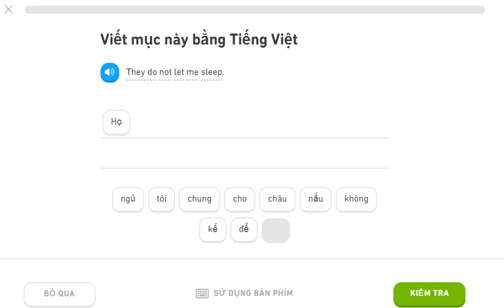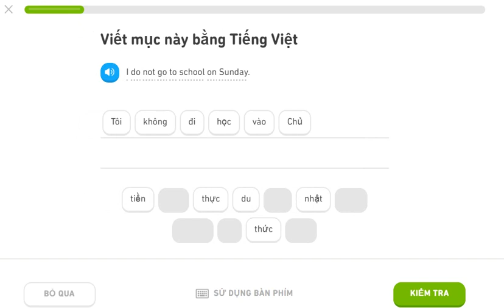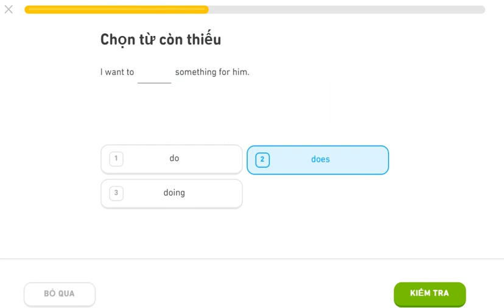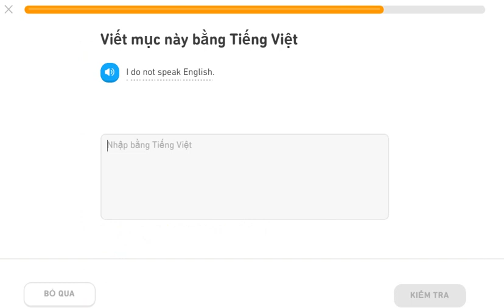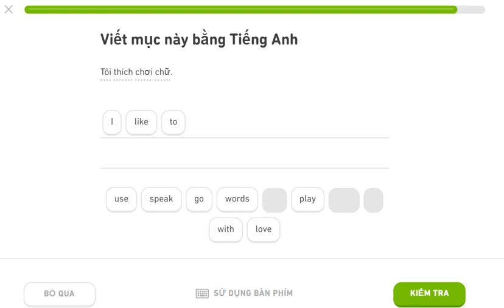learning english duolingo 24jul20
learning english duolingo